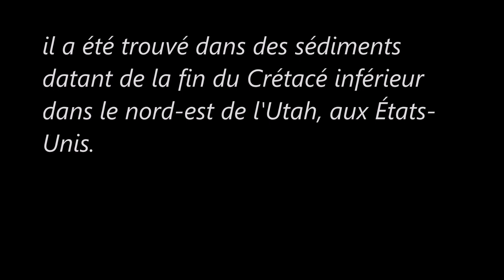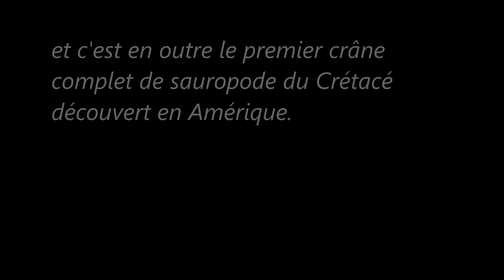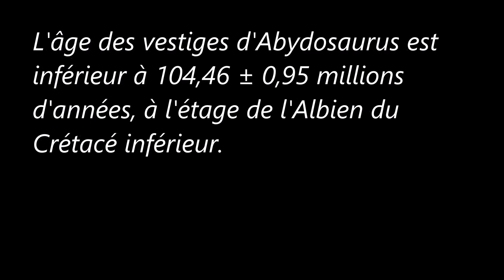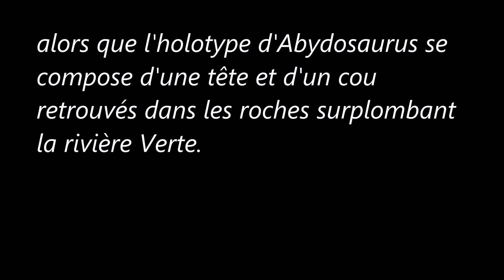Des Animaux disparus (Abydosaurus)